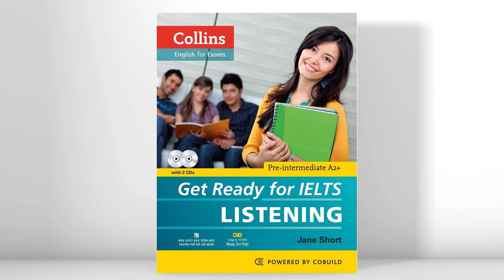Unit 11: Comparing cultures | Get Ready for IELTS Listening.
Get Ready for IELTS Listening.
Authors: Jane Short
Topic: Food, dress, housing
Page: 74